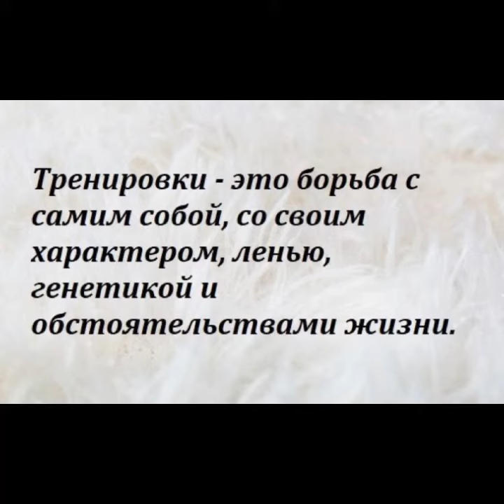Психология мысли: Будь, как погода…/08.08.22